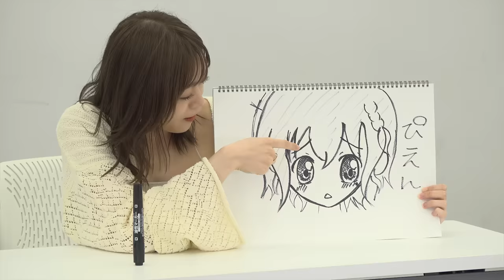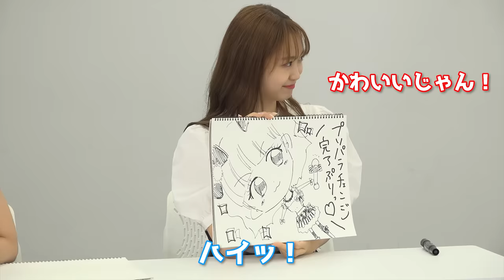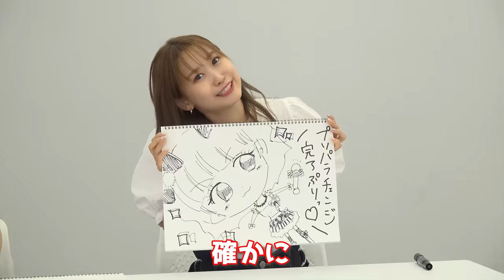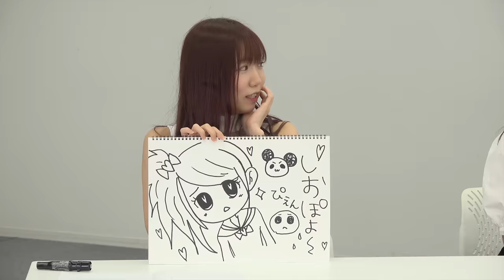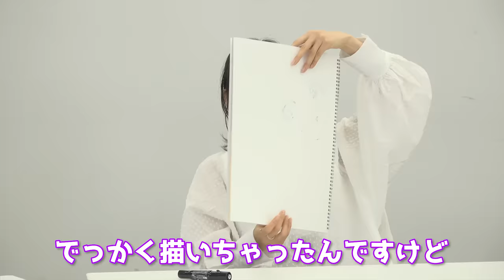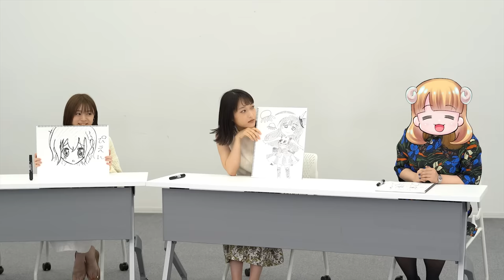【プリパラ】キャラ1番上手く描けるのは？絵心No.1選手権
テレビアニメ「プリパラ」のキャラクターを演じるi☆Risメンバーが、自身の担当キャラクターを描いてみた！
はたして、プリパラのキャラクターを１番上手く描けるのは誰か？！
なんと審査員はプリパラの作画担当、辻永ひつじ先生！

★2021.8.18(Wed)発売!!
記念すべき20枚目のシングル！

★「i☆Ris 6th Live Tour 2021 ～Carnival～」Live Blu-ray＆DVDが10/27(水)発売決定！
2021年4月より全8会場16公演で開催されたメンバー5人体制として初の全国ツアー
7月11日に中野サンプラザホールで行われたライブの模様が収録されます。

★i☆Ris 9th Anniversary Live ~Queen's Message~　11/7（日）開催決定！
i☆Ris デビュー9周年を記念したライブが幕張メッセ イベントホールにて開催決定！

【Summer Dude発売記念】夏の合コン勝負服対決!!～っていうかこの中だと誰な感じ♪～
【Summer Dude発売記念②】あざと仕草対決!!～っていうかこの中だと誰な感じ♪～